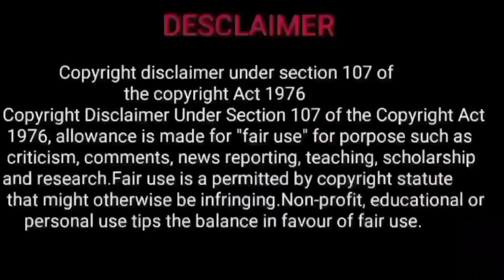uthiradam natchathiram | uthiradam natchathiram in tamil | uthiradam natchathiram makara rasi